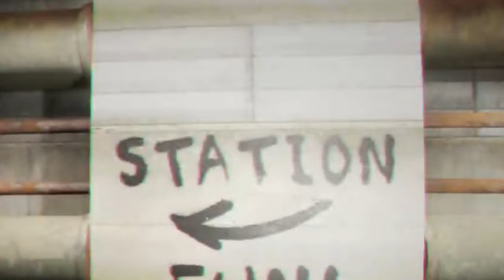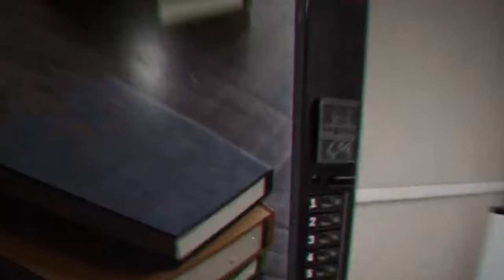Escape the Backrooms: Funniest Moments Compilation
I have beaten this game about 10 different times. In the past month.